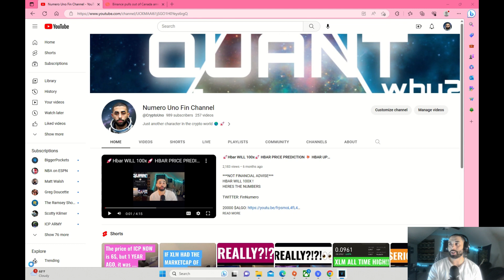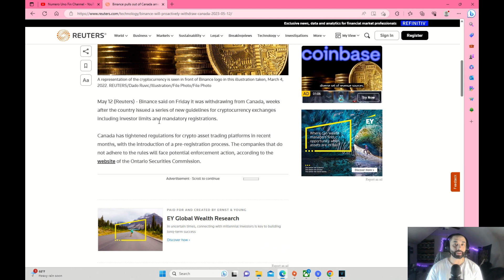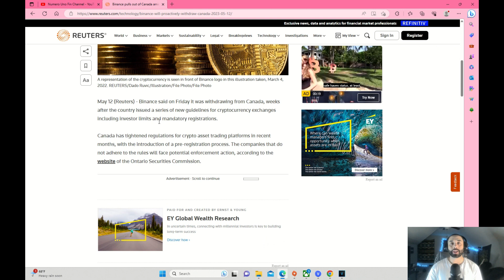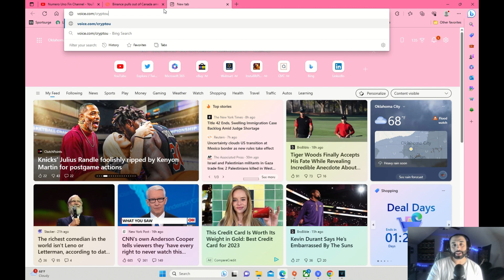😭BINANCE USERS, you may want to watch this … 👀 crypto regulation CRYPTO UNO NEWS DAILY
BINANCE USERS THIS MAY BE INFO YOU NEED TO KNOW ..

Join Robinhood with my link and we'll both pick our own free stock 🤝